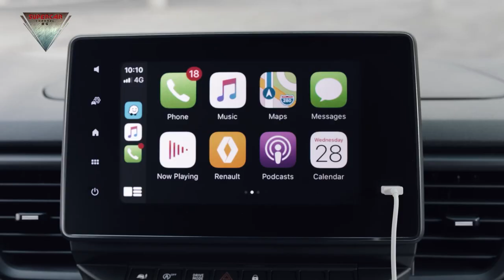2021 Renault SpaceClass Van Interior Walkaround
2021 All New Renault Trafic Spaceclass Exterior Walkaround First Video

EXTERIOR DESIGN: MORE FINESSE AND ENERGY
Both more elegant and expressive, the front of the New Trafic Combi and the
New SpaceClass has been completely redesigned to appeal to all its customers,
private and corporate. The full-LED C-Shape lighting signature has been given a
modern touch-up while a new Carmin Red makes its debut.
A whole new, more expressive front end
The New Trafic Combi and the New SpaceClass show their unique personality through
their horizontal bonnet and vertical grill for a more powerful look. At the same time, the
discreet bumper adds a level of refinement to the overall design while the new LED
lamps connected by a sleek chrome trim help bring out the vehicle’s personality. The
C-Shape light signature has also been updated.
A completely new Carmin Red body colour
The New Trafic Combi will hit the shop floor with a brand new, eye-catching colour:
Carmin Red. To make sure that everyone in the people moving industry will find what
they are looking for, the New Trafic Combi range will come in six other colours: Glacier
White, Midnight Black, Highland Grey, Urban Grey, Comet Grey, and Magma Red.
For a touch of elegance, the New SpaceClass is available in four metallic colours:
Midnight Black, Highland Grey, Comet Grey, and Carmin Red.
A more stylish look
The New Trafic Combi and the New SpaceClass now come with 17” alloy wheels
(diamond-cut for the New SpaceClass) and more stylish hub caps. For a more
streamlined look, the new electric side mirrors and the side protectors match the
chosen body colour. The new look is complemented by chrome highlights around the
fog lamps.
INTERIOR DESIGN: WHERE SPACE AND MODERNITY UNITE
The interior has been completely overhauled. It has the segment’s highest head
room at 935 mm. Cockpit storage capacity of up to 86 litres has been optimised
thanks to a better distribution of storage space. Available in two lengths, the
New Combi Trafic and New SpaceClass can transport up to nine people with 1.8
m3 of boot space
A more enjoyable, modern interior
The new Black Titan dashboard highlighted by a horizontal trim that stretches right into
the door panels gives a feeling of having additional space. The instrument panel has
a modern colour display for improved visibility. The new chrome shifter knob now
matches the air-conditioning controls.
The New SpaceClass stands out with an exclusive Meteor Grey dashboard for a more
elegant finish, and leather upholstery for the seats and chrome steering wheel to satisfy
the more discerning customers.
A more ergonomic and comfortable passenger compartment
The interior of the New Trafic Combi and the New SpaceClass offers the highest
headroom for the segment at 935 mm. A whole new design, it now features a colour
instrument panel with larger, more visible dials. Cruise control and speed limiter
controls have been placed together on the steering wheel. The warning lights have
been rearranged – the fuel light is lower and temperature light is higher – for extra
comfort. A switch array has been placed beneath the radio and multimedia display for
enhanced ergonomics.
An optimized cockpit with improved storage distribution
Dashboard storage can reach up to 17.7 L on the New Trafic Combi and 13.2 L on the
New SpaceClass. There are two new storage compartments: one in front of the driver
and one in the centre. Compartments are available both with and without a cover and
have a capacity of 2.3 L and 6 L (without cover) and 0.8 L and 3 L (with cover)
respectively. Not to mention the Renault Easy Life sliding drawer that boasts a
generous 6.6 litres of readily accessible storage. Door storage, with a total capacity of
14.6 L, is more convenient with a larger unit in the lower door (7 L) and secondary
smaller unit (0.3 L), both for the driver and front passenger. There is now a flat armrest
in the middle for a more ergonomic feel.
Length, space… dimensions beyond measure
Available in two lengths, the New Trafic Combi and the New SpaceClass boast boot
space ranging from 1 to 6 m³, depending on the chosen configuration (1 m³ on L1 with
rows 2 and 3; 6 m³ on L2 without rows 2 and 3). With enough room for up to nine
people, without compromising on boot space, it is exactly what professional and private
car owners are looking for in terms of maximum modularity and on-board comfort.